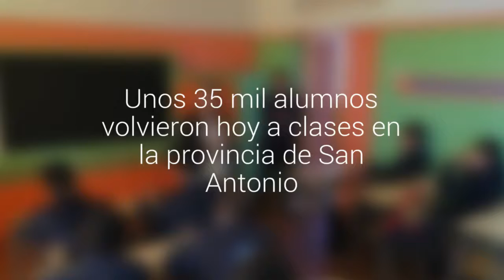[Video] Unos 35 mil alumnos volvieron hoy a clases en la provincia de San Antonio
Un total de 50 establecimientos municipales y 82 colegios particulares subvencionados retomaron esta mañana las clases a nivel provincial.